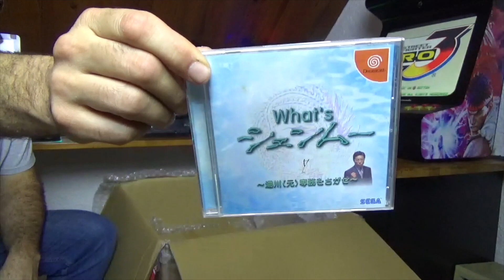CARTON MONSTRE DU JAPON ! (45 KG)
Bonjour à tous. Unboxing de folie avec ce carton de 45 Kg provenant du japon ! Du beau linge avec pas mal d'appareils, consoles et accessoires vu pour la première fois par votre humble serviteur !